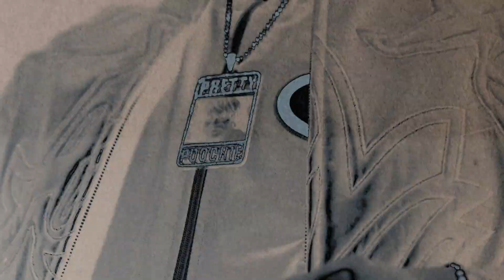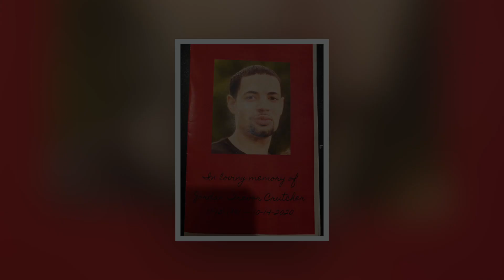Mac Keylo | Off The Hip